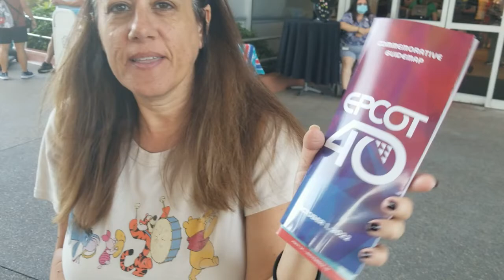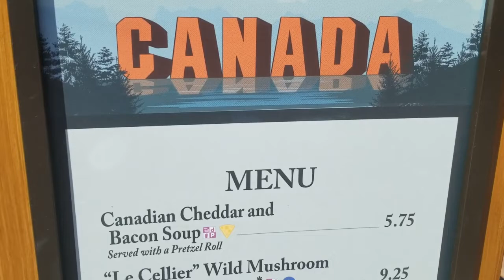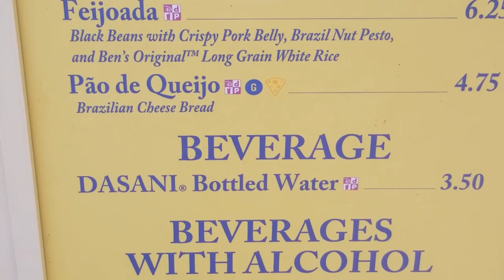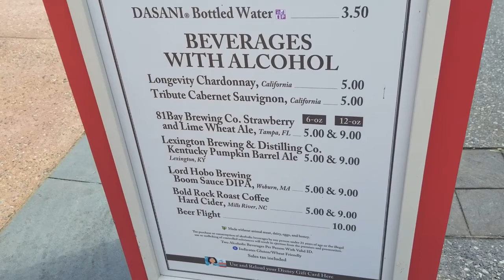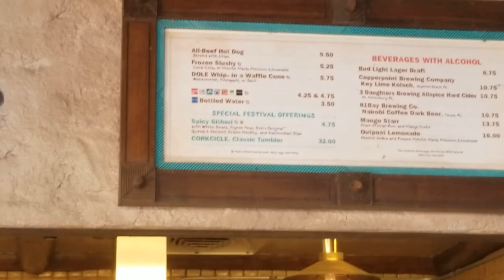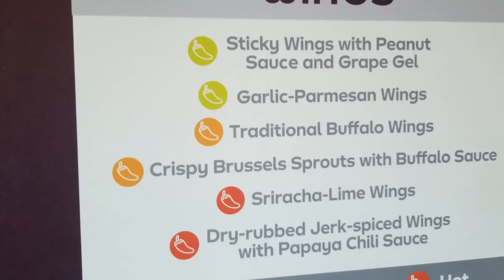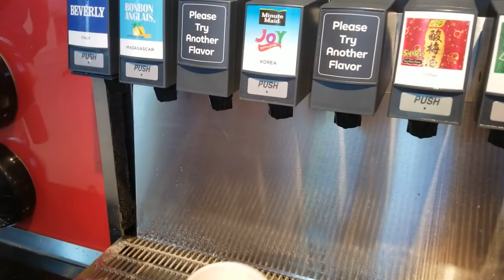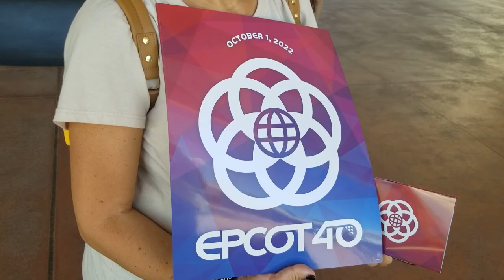Everything New for Epcot's 40th: Food, Shows, Merchandise & More!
We are back at Disney! This time we check out the celebration of Epcot's 40th anniversary, their new 40th-anniversary merchandise, and some of the food booths of this year's Food and Wine festival.